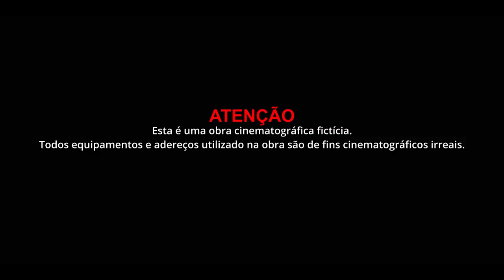DD Music - Sair da Banda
Letra: ABD x LS Wouh x Jay c x Aldo Shark
Produção: DD Music, Mancine Record/Power house/Wesley Tavares
Mistura: Wave stúdio
Masterização: Wave stúdio
Dançarinos: Afro Trap
Agradecimentos: Chakwe, Gary Vênus, Délcio Kito, Melquizin, Bury Bury, Well. Telma, Juelson, Lukeny.

Letra

ABD / Letra-Coro
Eu quero sair da banda e viralizar a banda por causa da puta da cultura
ser o puto que manda e que vai te fazer andar por causa da porta da abertura
banalizo e a minha cota não me atura
vandalizo e minha conta encontra a cura
pouco á pouco é que eu chego nessa elite, sem feat, vão sentir a boca sem sensura
Meu nigga aqui não há como competir
fala baixo porque o nigga tá aqui
boy não gosto de estrilho mas se vem aniquilo, minha click tá gostar de agredir 2x
Vês os niggas a flexin com a chicana bem insana
eu só quero tar num paná com a mana
niggas são savege podem entrar na savana
por mais que neges eu sou um cara bacana
Nigga não a como competir
Boy não gosto de estrilho mas se vem anaquilo minha click tá gostar de agredir, pronto pra intervir

ABD / Letra
Atrás desse movimento sem retorno mãe
na estrada falta pouco pro money mãe
e os meus niggas tão com fome, conforme Al Capone
sou dono, então não paro online
tou a bulir desde quinta eu não quis parar
só depois de ter uma quinta ele diz para
eu e niggas é cada 30 por 30
por gastar tinta tira a minha pinta ele dispara!

LS Wouh / Letra
Pouco á pouco metemos fé na fama mundana
Porque não é fácil  sair da cama pra lama
E ir atrás de um sonho
que há quem ganha na cama e difama
o broh que ganha da grama
A cultura posta
o sistema reposta bosta
Não aposta o oposto da proposta
Feridas nas costas
E a elite só posta crosta
Se na conta do teu cota não consta
Mô broh se prepara para bulir
Ou melhor broh separa já dalí
Porque se não tens bagagem pra seguir
Não vais ver fumo, vais ver um carro a dar rally
Mas agora tou a bulir pra fam
No game não vem
Se não tens pra agregar nada
Foco agora é exigir patente
Congelar mentes
Tipo os sons vêm do Canadá

Jay C / Letra
Eu olho pra o espelho e sempre que eu  quero conselho ou que a vida reflita em mim
Eu e o rap é um elo  com selo  com pé no
Sucesso mesmo  com diculo  aí
Nunca deram cabelo eu tou a 500
Mas não te preocupes também vais vir
Já não meto meu ego tão a vir tipo tipo Lego  é claro desmonto os meus enemis
E ta muito easi tipo jogar ténis com branca
Pepsi cola com uma weed são pancas
Negras raras tipo a cor da palanca
Mas claro playa caro que entra e não banca
Mas

Aldo Shark / Letra
Já duvidei de mim
estou com olho no dolar sou Benjamin
minha ambição esta bué grende isso pesa-me
teorias de sami quer gloria então clame
Faço rap de fato com class é meu pass
Sou o pai aqui eu faço e desfaço
São picasso os projectos que traço
um meu nigga vale ouro o teu aço
Nem que a tropa tiver calvície disse ao vice gang vai subir
Controlamos a audácia disso
Autarca nisso até atingir
Metas
que a tropa sempre enfrenta
Motivation provém da caneta
Então brother não tenta
Nos manos mais quentes
Porque essa tropa não brinca esquenta